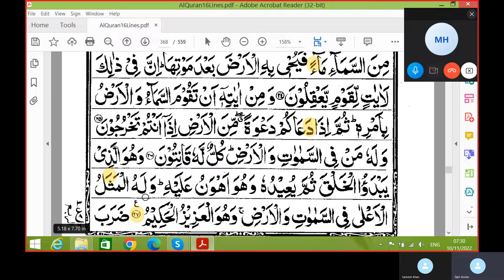Muaaz Hassan Khan Reciting Qur'an with Qari Arslan ButtSurah tur Room Ayat # 19 to 27